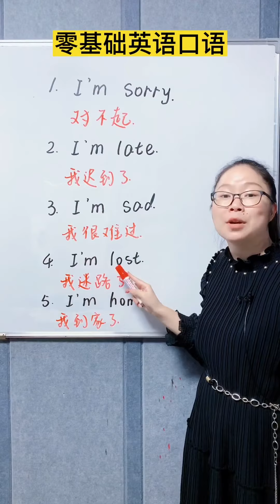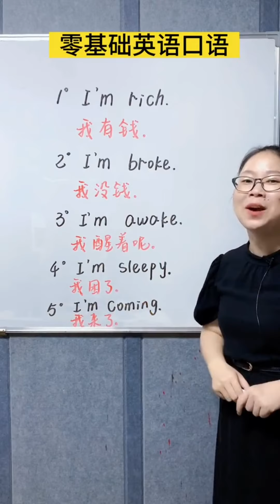零基础英语口语 段落复习